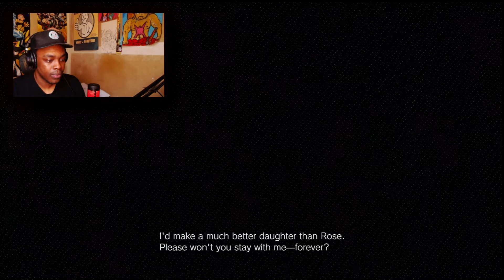BRO I JUST RAN FOR MY LIFE FROM A FETUS! | Resident Evil Village Part 4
In this Resident Evil Village Gameplay Walkthrough Part 4, Ethan is on the move to save his daughter but first we must take care of ''The Doll''